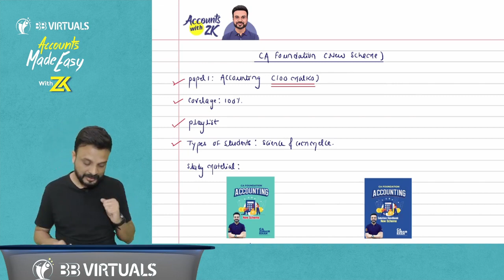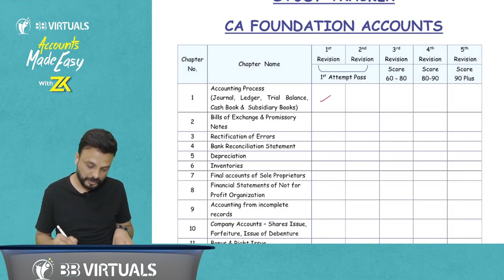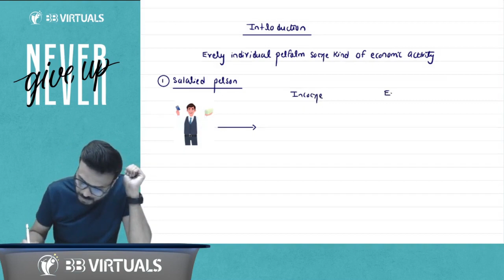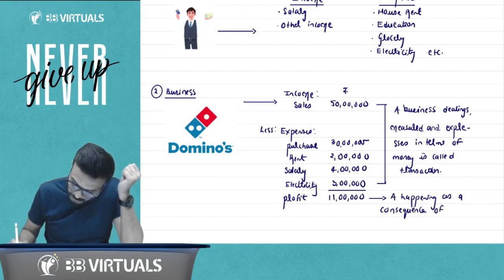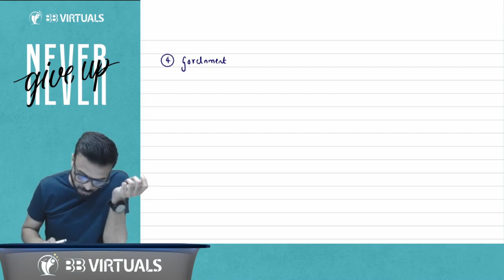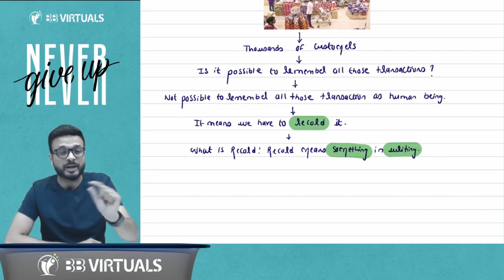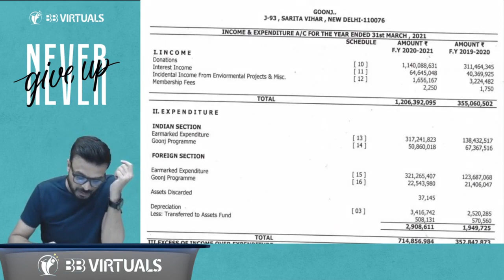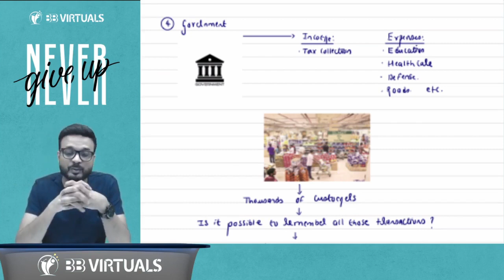01. CA Foundation New Scheme | Accounting | CA Zubair Khan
01. CA Foundation New Scheme | Accounting |CA Zubair Khan